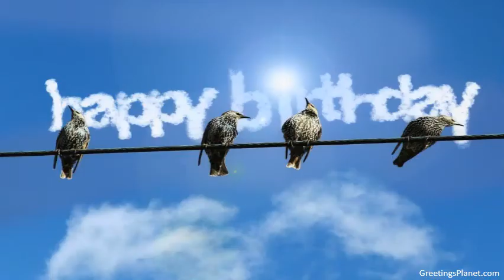Happy Birthday to Chhandak